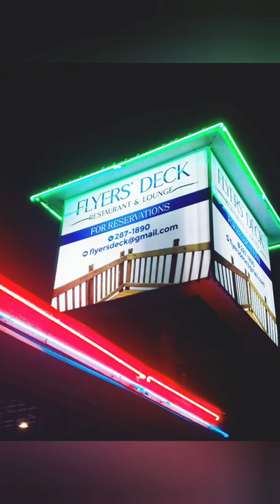Tobago food finds pt2